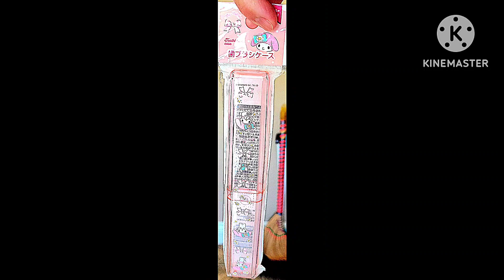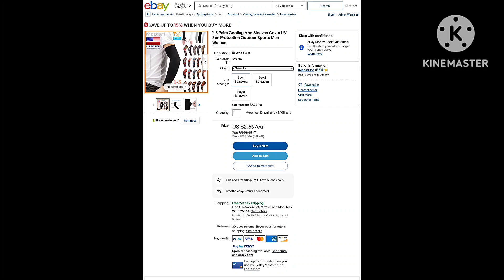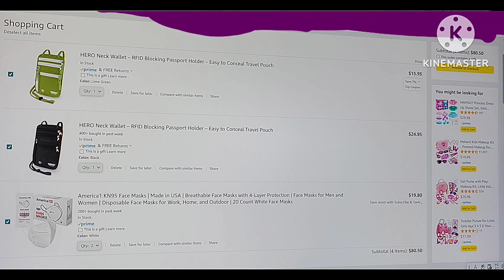May 18, 2023 - RFART419 - Short California Nature Slideshow Video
This is my original Short Walking Adventures in California animated slideshow video about Beautiful Nature in California in the United States of America, which was made on May 18, 2023. in this video, this thumbnail features my cute favorite Hello Kitty and Doraemon pouches.

Reference Link:
Patterson California: